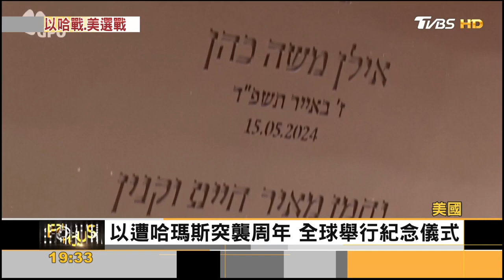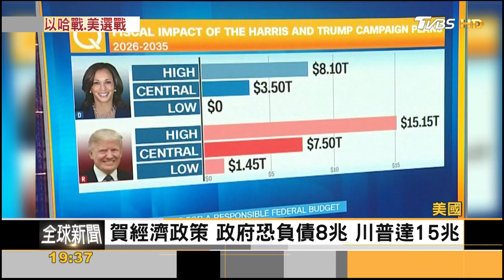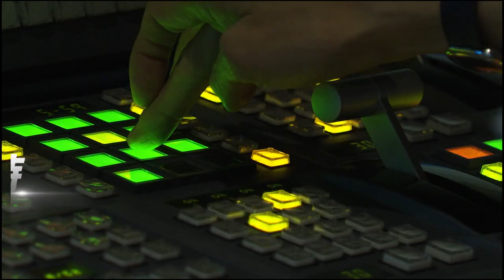中東衝突影響美選情 挺以獲猶太票 流失反以選民 ｜方念華｜FOCUS全球新聞 20241008